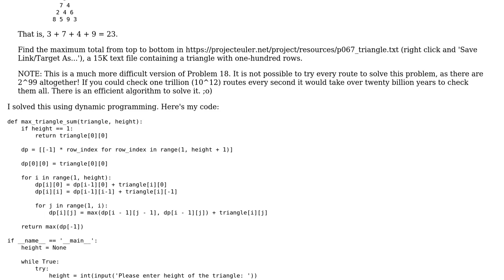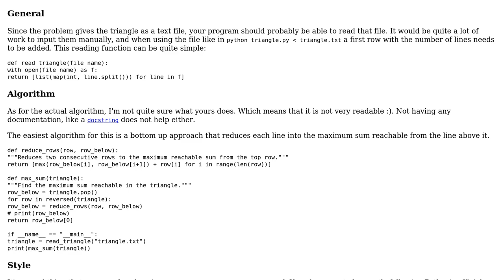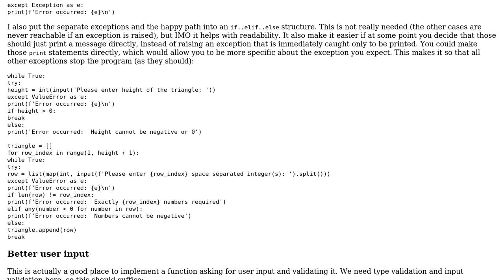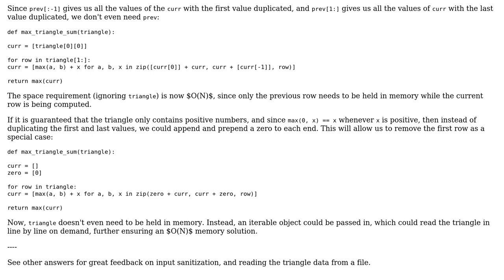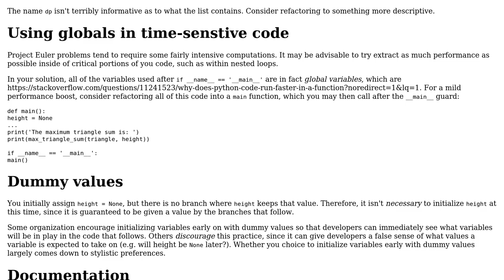Minimum path sum in a triangle (Project Euler 18 and 67) with Python (3 Solutions!!)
Minimum path sum in a triangle (Project Euler 18 and 67) with Python

With thanks & praise to God, and with thanks to the many people who have made this project possible! | Content (except music & images) licensed under CC BY-SA | Music | Images & others | With thanks to user Sriv user Graipher user Brian user AJNeufeld and the Stack Exchange Network Trademarks are property of their respective owners. You are responsible for your own actions.